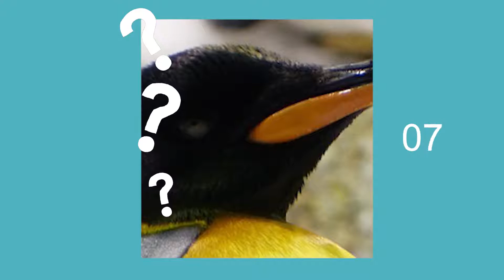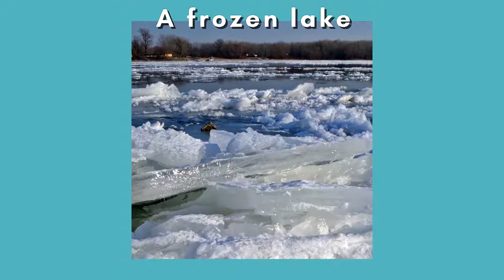❄️What Does Winter Look Like?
Can you guess what's in these photos?

This video was created to accompany the activity book, For Everything There is a Season, written by Rufina Park and published by Ottiya. Learn about the four seasons through whimsical drawing and reflection activities. The book will have you thinking about spring, summer, fall, and winter with all of your five senses. At the end of the book, there's also a story about the four seasons that you can illustrate.

End Credits
Creative/Editorial Direction: Rufina Park
Video Editing/Effects: Ushanthan Ponnambalam
Thumbnail Artwork: Ushanthan Ponnambalam